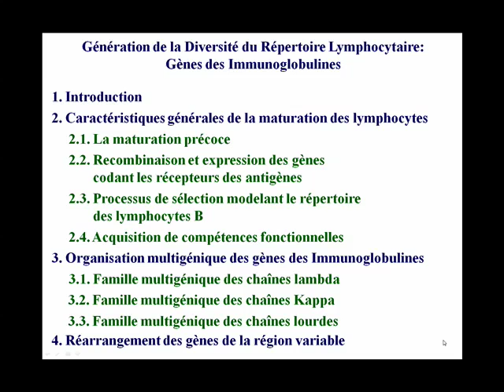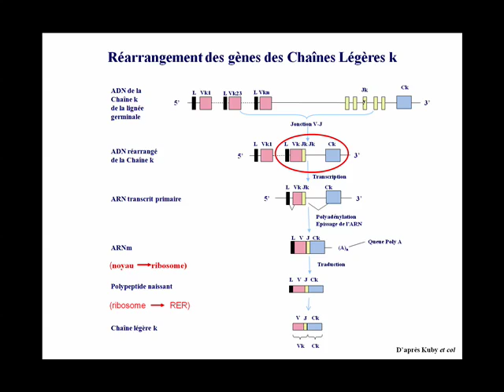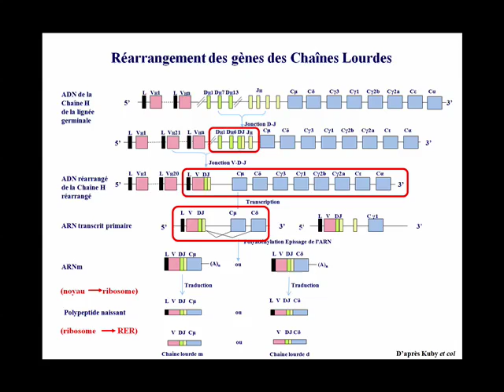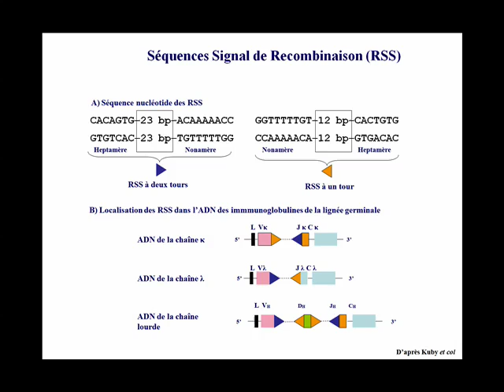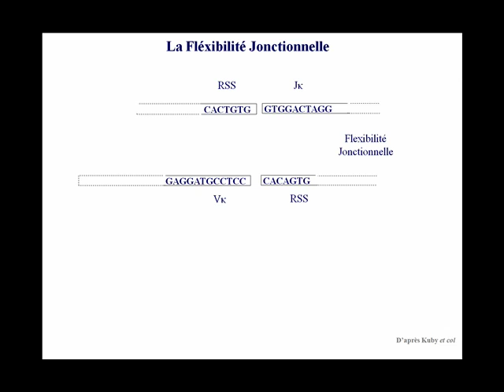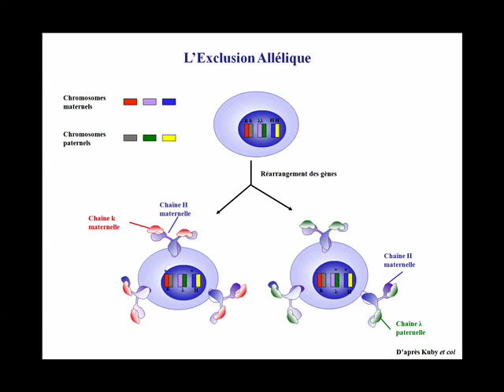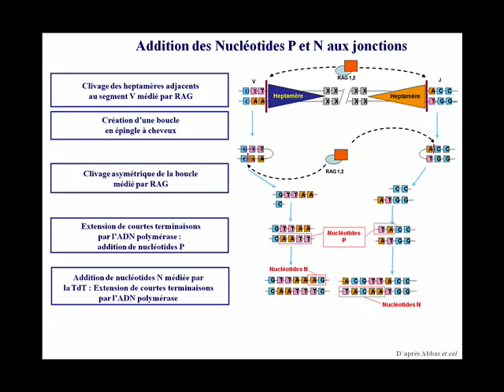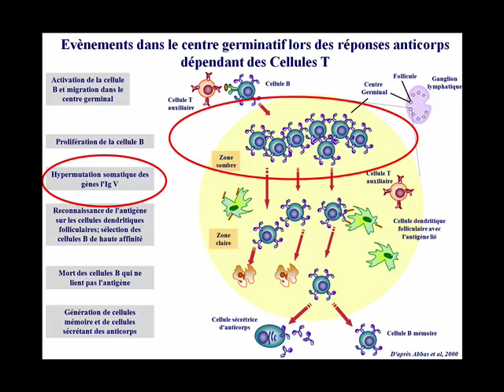07- Génes des immunoglobuline II